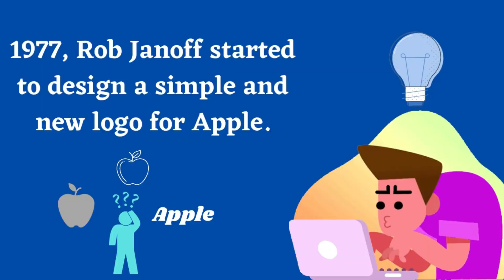Why Apple Logo Has A Bite? | ICTV